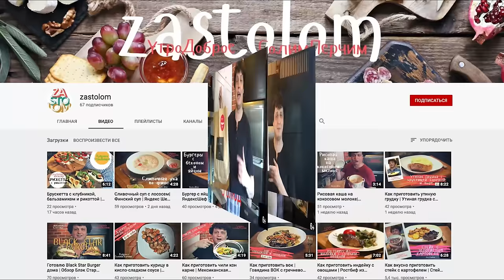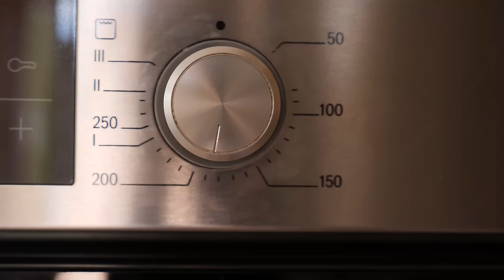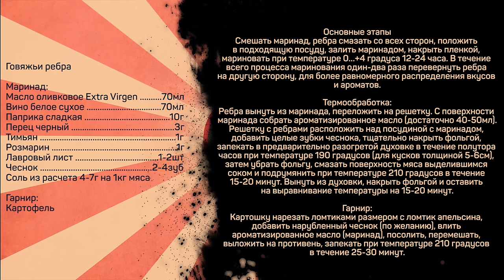Говяжьи ребра. Рецепт по-андалузски. Мясное блюдо на 10 из 10.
Говяжьи ребра

Маринад:
Паприка сладкая 10г
Перец черный 3г
Тимьян 1г
Розмарин 1г
Лавровый лист 1-2шт
Чеснок 2-4зуб
Соль из расчета 4-7г на 1кг мяса

Гарнир:
Картофель

Основные этапы
Смешать маринад, ребра смазать со всех сторон, положить в подходящую посуду, залить маринадом, накрыть пленкой, мариновать при температуре 0…+4 градуса 12-24 часа. В течение всего процесса маринования один-два раза перевернуть ребра на другую сторону, для более равномерного распределения вкусов и ароматов.

Термообработка:
Ребра вынуть из маринада, переложить на решетку. С поверхности маринада собрать ароматизированное масло (достаточно 40-50мл).
Решетку с ребрами расположить над посудиной с маринадом, добавить целые зубки чеснока, тщательно накрыть фольгой, запекать в предварительно разогретой духовке в течение полутора часов при температуре 190 градусов (для кусков толщиной 5-6см), затем убрать фольгу, смазать поверхность мяса выделившимся соком и подрумянить при температуре 210 градусов в течение 15-20 минут. Вынуть из духовки, накрыть фольгой и оставить на выравнивание температуры на 15-20 минут.

Гарнир:
Картошку нарезать ломтиками размером с ломтик апельсина, добавить нарубленный чеснок (по желанию), влить ароматизированное масло (маринад), посолить, перемешать, выложить на противень, запекать при температуре 210 градусов в течение 25-30 минут.

Произведение «Говяжьи ребра. Рецепт по-андалузски.  Мясное блюдо на 10 из 10.» созданное автором по имени Дмитрий Fresco, публикуется на условиях лицензии «Attribution-NonCommercial-NoDerivs» («Атрибуция — Некоммерческое использование — Без производных произведений») 3.0 Непортированная.
Вкуснейшие ребрышки с картошкой. Мясное блюдо из говядины.

Рад снова вас видеть на канале Кулинарная Пропаганда! Сегодня я хочу показать вам как можно вкусно приготовить говяжьи ребра, рецепт по андалузски. Для начала замариную говяжьи ребрышки и покажу вам маринад для ребрышек. А готовить будем ребра в духовке. Такие вторые блюда не оставят равнодушным ни вас, ни вашу семью. Рекомендую попробовать приготовить говяжьи ребрышки в духовке.

Если вас интересует как приготовить говяжьи ребрышки, что приготовить на ужин или грудинка в духовке, то это видео может заинтересовать вас.
Ребрышки в соусе в духовке получаются обалденными, попробуйте приготовить себе такой вкусный и сытный ужин.
Контент на канале будет актуален тем, кого интересует домашняя кухня, кулинарный канал, а также мужская кулинария и кулинарный блог.